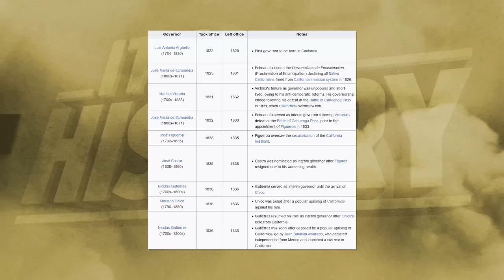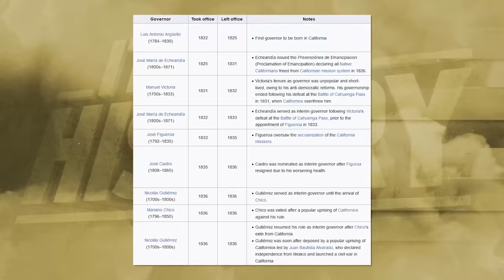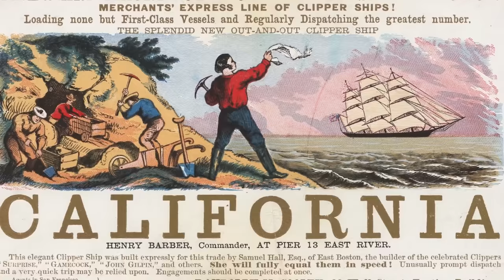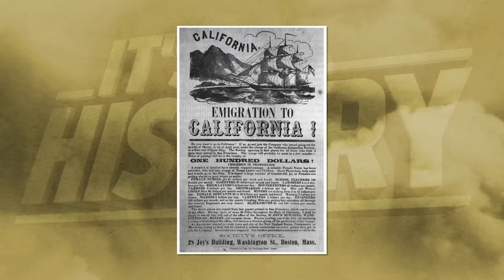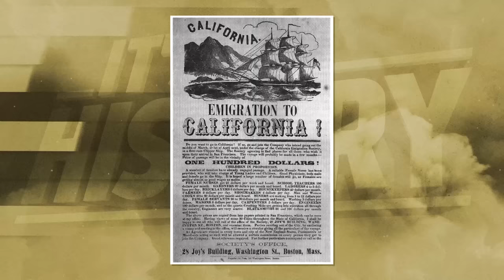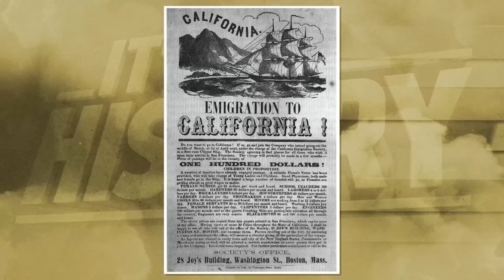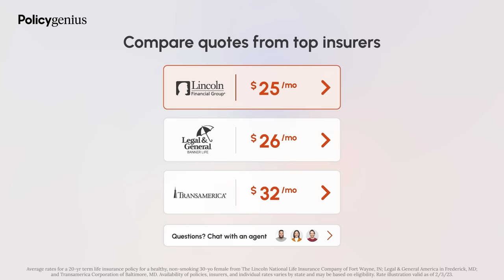Why San Francisco's Forbidden Past Matters | How Plagues and Earthquakes Defined a City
Explore the fascinating history of San Francisco, from its prehistoric origins to its role as "The Wall Street of The West." Discover how this iconic city evolved, faced challenges like the Gold Rush and Civil War, and grappled with issues such as the bubonic plague and internment during WW2. Dive into the complex past and present of San Francisco in this engaging video.

Chapters:
00:46 - Delving into San Francisco's Prehistoric Roots
04:01 - Tracing the Path of San Francisco's Inclusion into the United States
04:59 - The Gold Rush Phenomenon: Shaping San Francisco's Growth
09:20 - Navigating the Complex History of the Civil War in San Francisco
13:40 - Unearthing the Reasons Behind San Francisco's Denial of the Bubonic Plague
17:28 - Remembering the Regrettable Internment of U.S. Citizens in San Francisco During WW2
18:28 - The Transformation of San Francisco into "The Wall Street of The West"
19:22 - Examining the Contemporary Struggles with Modern Poverty in San Francisco